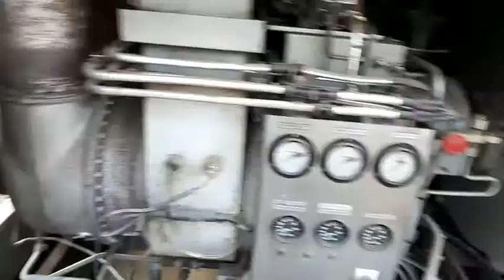ขายถูกตามสภาพ เครื่องปั่นไฟ 500KVA เก่าญี่ปุ่น เครื่องเจ๊ทเทอร์บายคู่ ไฟ 6600V ดีเชล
สินค้าทุกรายการ สามารถดู ได้ที่
นอกจากนี้ยังมีเครื่องจักรกลหนัก-เครื่องจักรกลเกษตรมือสองอื่นๆจำหน่ายอีกมากมาย เช่น
1. เครื่องจักรกลเกษตร, ไถนา, รถดำนา, รถตัดหญ้า, เครื่องพรวนดิน, เครื่องสูบน้ำ, เครื่องฉีดน้ำ, รถปลูกข้าว, เครื่องสีข้าว-นวดข้าว, รถเกี่ยวข้าวโพด, รถย่อยกิ่งไม้, รถคีบอ้อย คีบไม้
2. เครื่องปั่นไฟ, ตู้เชื่อม, เครื่องปั๊มลม, เครื่องเป่าลมร้อน, เครื่องแย๊กลม, เครื่องแย๊กไฟฟ้า, หม้อแปลงไฟฟ้า, ตู้คอนโทรลไฟฟ้า
3. รถขุด (แบคโฮ), รถยก (FORKLIFT), รถลิฟท์บรรทุกคน (MANLIFT), รถแทรกเตอร์, รถปูยาง, รถขุดร่อง, รถตักล้อยาง, รถปั๊มปูน ยิงปูน, รถ DUMPER/บรรทุกตีนตะขาบ, รถบด, รถดันดิน, รถหน้าตักหลังขุด, รถลากจูง, รถกอล์ฟ, เครื่องตบดิน, อะไหล่/เครื่องยนต์ต่างๆ
4. รถทำความสะอาด-ดูดฝุ่น, เครื่องขัดพื้น, เครื่องดูดฝุ่น, เครื่องยิงปูน คอนกรีต, TANK บรรทุกน้ำ, TANK บรรจุปูน, กระบะสไลด์, หัวแย๊กลม-เจาะปูน, เครื่องยิงบล็อกลม, มอเตอร์-เฟืองเกียร์
5. รถกระบะ, รถยนต์, รถบรรทุกดั๊มพ์, รถบรรทุก 10 ล้อ, รถบรรทุก 6 ล้อ, เครื่องเจาะบาดาล เจาะหิน
* รับสั่งจองเครื่องจักรตามรุ่นที่ต้องการ *